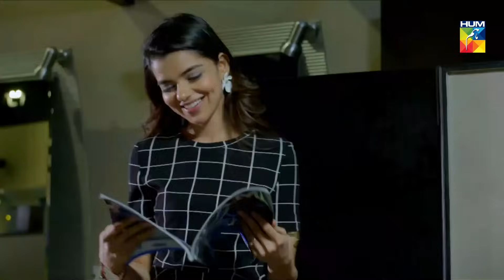Pyar Ke Sadqay | Episode 12 | Yumna Zaidi | Bilal Abbas | Shra Asghar | Yashma Gill | HUM TV Drama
Pyar Ke Sadqay Episode 12 HD Full Official video at Hum TV official YouTube channel.

Pyar Ke Sadqay latest Episode 1 Full HD - Pyar Ke Sadqay is a latest drama serial by Hum TV and HUM TV Dramas are well-known for its quality in Pakistani Drama & Entertainment production. Today Hum TV is broadcasting the Episode 1 of Pyar Ke Sadqay. Pyar Ke Sadqay Episode 1 Full in HD at Hum TV official YouTube channel. Enjoy official Hum TV Drama with best dramatic scene, sound and surprise.

Moomal Entertainment & MD Productions presents "Pyar Ke Sadqay" on HUM TV.

Starring
Bilal Abbas, Yumna Zaidi, Atiqa Odho, Omair Rana, Yashma Gill, Khalid Anum, Gul e Rana, Khalid Malik, Shermeen Ali, Shra Asghar, Danish Aqeel, Ashan Mohsin and others.

Directed By
Farooq Rind